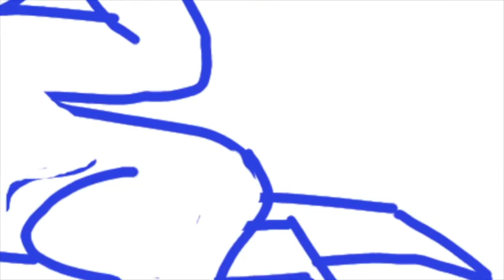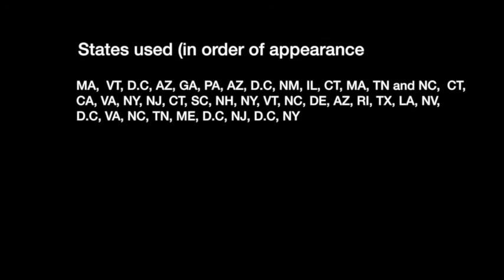States: WTF blanket (snuggie parody) [original audio is desc]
The WTF blanket - state edition

Art by AZ lmao

and me (aph.arizona)